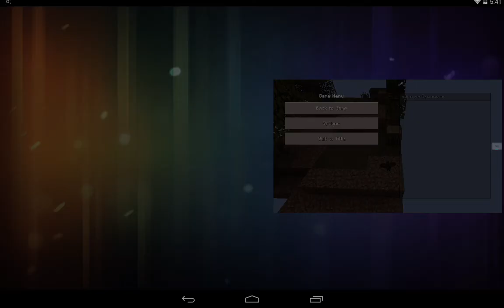Bat Simulator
Awesome mod